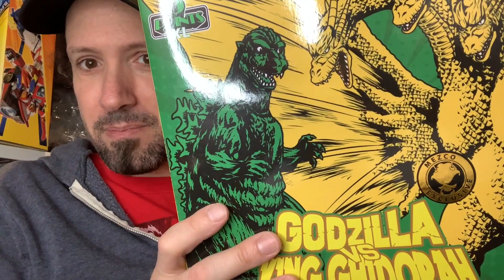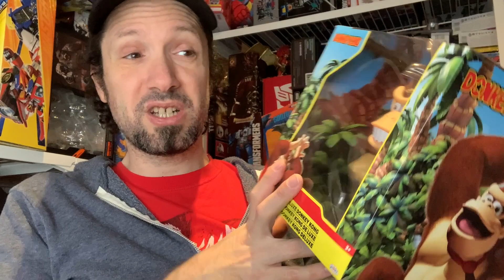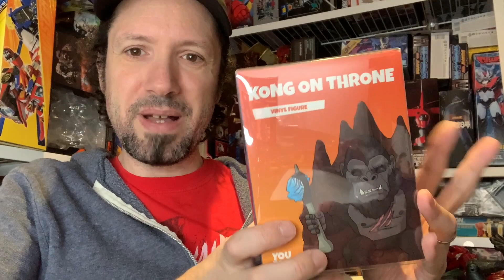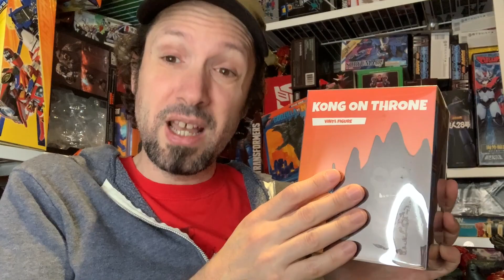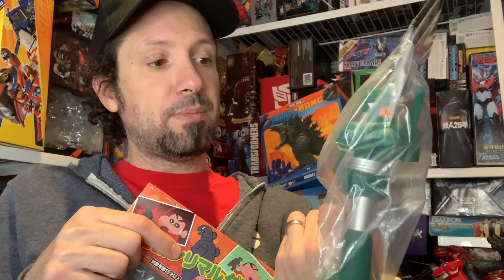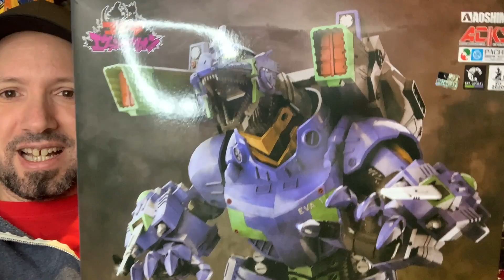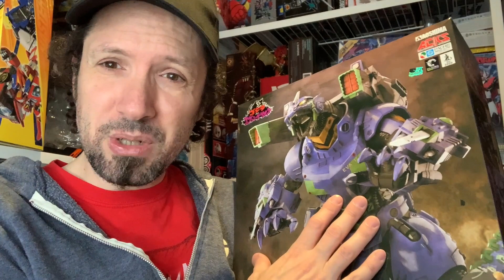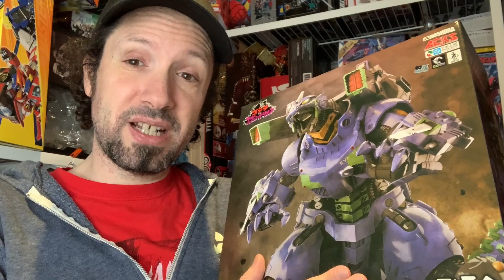LAST HAUL FOR AWHILE???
What?!

*Toy companies and individuals making toys, hit me up here if you would like your toys reviewed or for press during my Ultra Z News